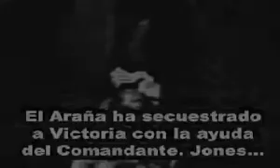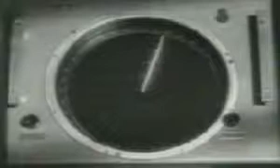dr Oscuro 8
Serial de aventuras sobre el hÃ¨roe del comic , dr Oscuro en su lucha contra "el araÃ±a", realizado al estilo de los seriales de la "Republic", en 12 capÃ¬tulos